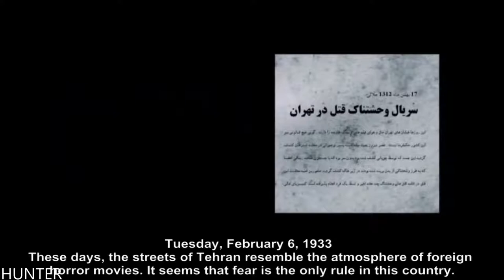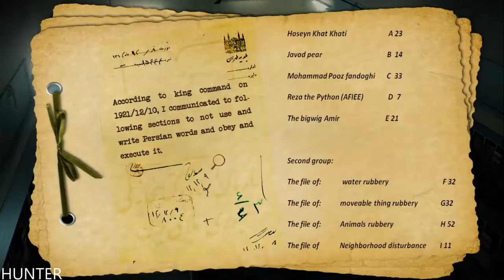Murder In Tehran's Alleys 1933 Gameplay RX 580 & INTEL I7 7700K (1080p60FPS)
This is a series about brutal murders and innocent children killed by cruel and vicious devils riddled with terrifying violence and a mystery for which no end seems to exist. In such gloomy despair, detective Afshar is the only one who has to try to solve this serial killing case in one of the most loyal adventure